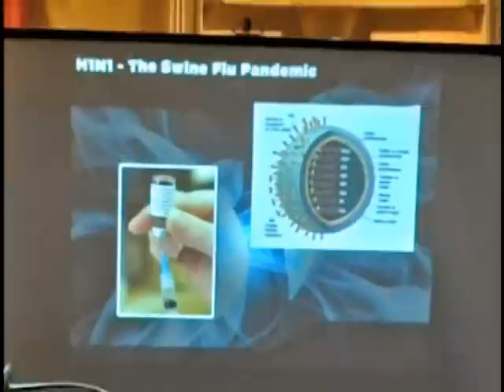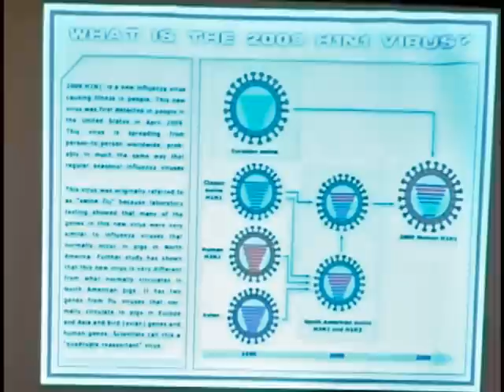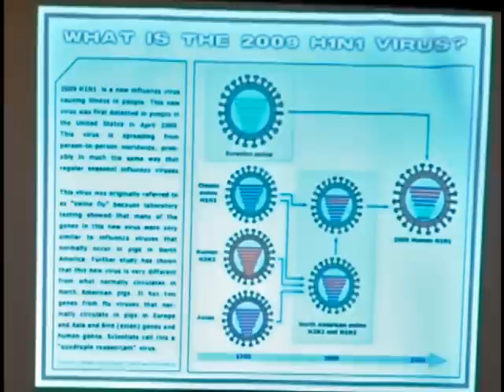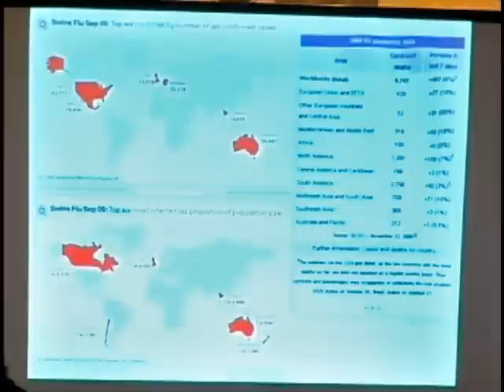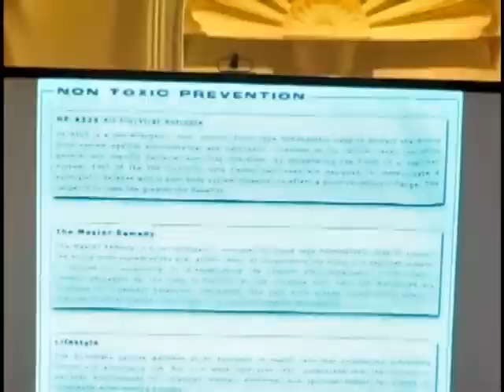Dr. Wyatt Speaks about H1N1 "Swine Flu" and vaccinations.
Dr. Frank E. Wyatt speaks about the H1N1 "swine flu" virus and vaccinations.  This is an excerpt from his lecture at the second annual Urban Community Health Symposium in Atlantic City, NJ